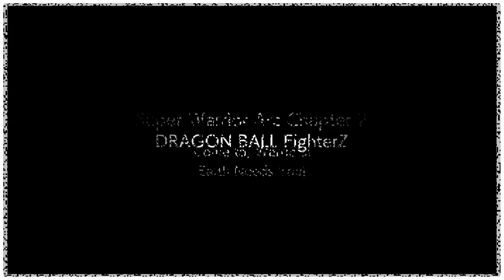🐉 Dragon Ball FighterZ - Super Warrior Arc Chapter 02 (Video-Comic-ish)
Playlist: DBFZ Story Mode - Super Warrior Arc Chapter